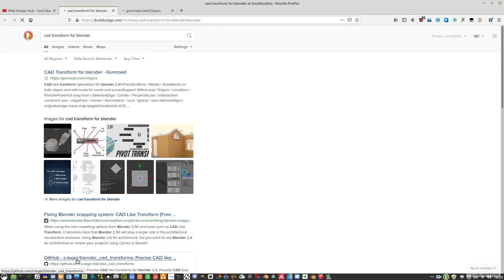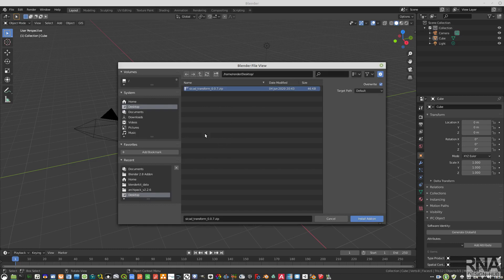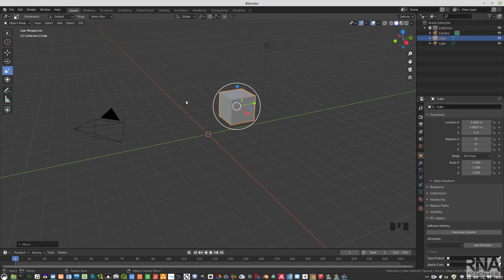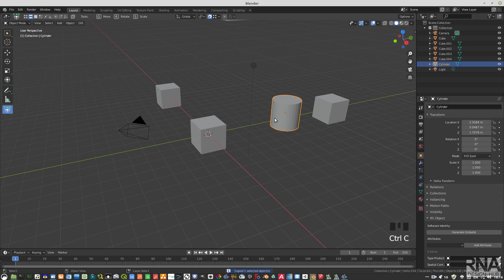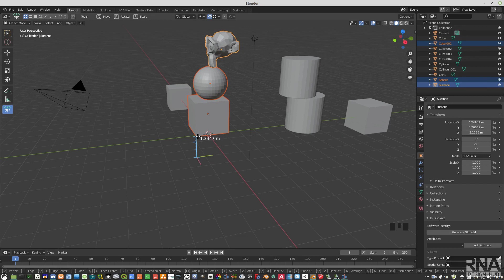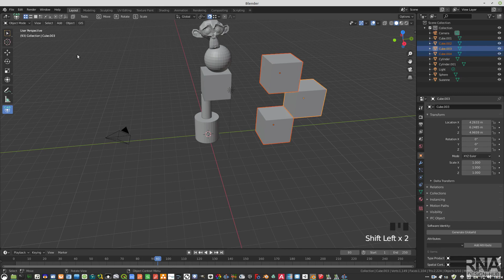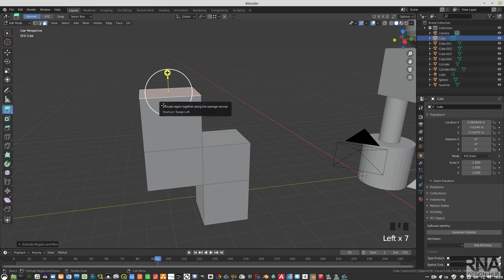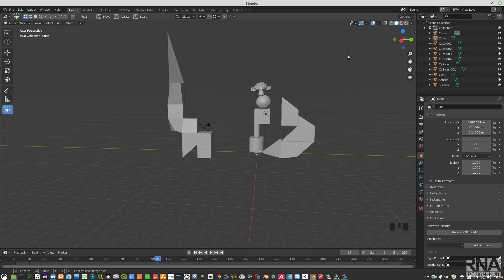Blender 2.8x Class #5: CAD Transform for Blender (A Revolutionary Blender Add-On for CAD Users)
Sebagaimana kita ketahui bersama bahwa Blender tidaklah ditujukan spesifik untuk CAD. Sehingga bagi pengguna CAD akan merasakan kesulitan ketika ingin mendesain sebuah gambar 3D yang presisi. Dalam video sebelumnya sudah kita bahas mengenai limit (batasan) dari Move, Rotate dan Scale yang asli dari Blender, kita dipaksa untuk memindahkan titik origin ketika ingin memindahkan sebuah objek tertentu

Di sisi lain, secara Umum hal yang paling fundamental bagi pengguna CAD adalah "Snapping Tool" dan semua yang berkaitan dengan "Transform Tool (Move, Rotate, Scale)". Karena hanya dengan fitur inilah pengguna CAD akan dapat membuat gambar 3D dengan akurasi tinggi.

Untuk menjawab tantangan ini, seorang developer bernama Stephen Leger membuat Add-On yang revolusioner bernama "CAD Transform for Blender". Beliau adalah developer yang sama dibalik "ArchiPack".

Secara umum, Add-On "CAD Transform for Blender" ini sangat intuitif sekali dan sangat mudah digunakan untuk membuat objek 3D yang presisi sebagaimana dibahas dalam video.

Selamat Mencoba,

RNA Design Hub